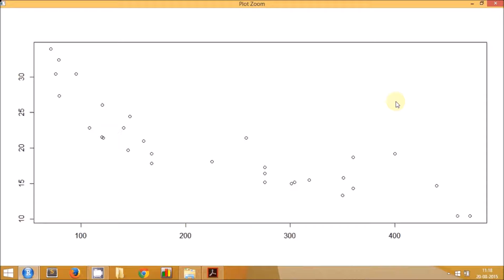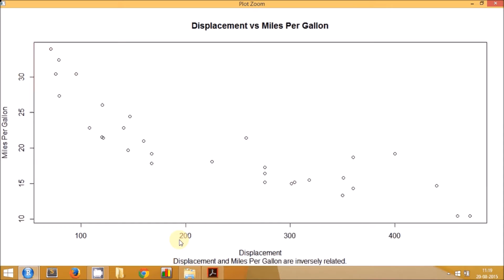R Data Visualization: Modify Title, Axis Labels & Range - Part 2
In this tutorial, we learn to modify the graphical parameters like title, axis labels and range using the title() function. We also learn to use the ann argument in the plot function to avoid overwriting the default axis labels.